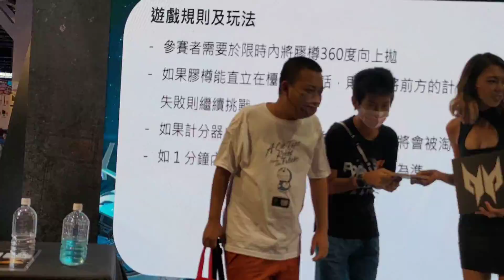網絡紅人kenny哥 登場電腦節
電腦節真是猛人盡出，除了拓也哥外，仲有位風雲人物，就係Kennychan，去到好受歡迎，仲有人邀請佢上台玩遊戲，完左個fans更作出驚人舉動。